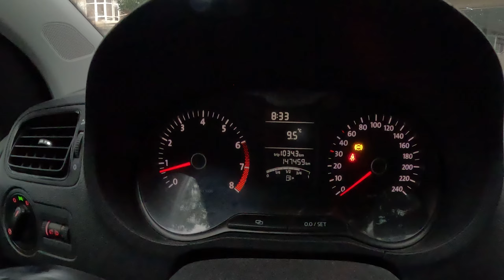Погода в Лазаревском 13.12.2023. 🌴ЛАЗАРЕВСКОЕ СЕГОДНЯ🌴СОЧИ.